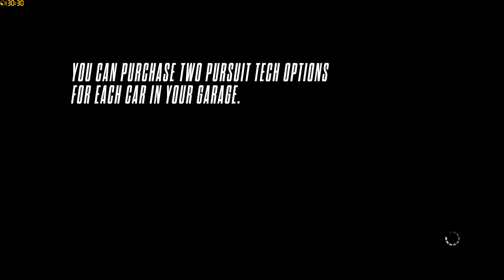Need for Speed: Rivals 1080p - Rambo Racing #16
Key Features

Riskante Rivalität -- Racer sind Einzelkämpfer, auf der Suche nach Ruhm. Sie fahren schnelle Wagen, gebaut für Highspeed-Rennen und spektakuläre Verfolgungsjagden. Cops arbeiten in Teams, um Racer mit der geballten Macht der Polizei zu jagen und zur Strecke zu bringen. Wechsle jederzeit zwischen den Rollen hin und her und beobachte, wie sich die Chancen im brandneuen Punktesystem erhöhen. Volles Risiko -- Setz deine Speed Points aufs Spiel um noch bessere Belohnungen zu erhalten.

All-Drive -- Das neu in Need for Speed Rivals eingeführte All-Drive hebt die Grenze zwischen Singleplayer- und Multiplayer-Gameplay auf. Tauche nahtlos in eine Welt ein, in der sich deine Freunde bereits Rennen und Verfolgungsjagden liefern. Keine Lobbys. Kein Warten. Wege kreuzen sich, wenn Rennen und Verfolgungsjagden aufeinandertreffen und eine Welt erschaffen, in der sich keine Momente oder Events gleichen.

Dein Wagen, Deine Identität -- Rüste deinen Wagen mit neuesten Leistungs-Upgrades und Technologien auf, individualisiere ihn mit neuen Farben, Lackierungen, Nummernschildern, Felgen und Aufklebern und zeige Freunden und Rivalen deinen Stil. Speichere verschiedene Konfigurationen und halte mehrere Wagenpakete auf Abruf bereit, um für jede Situation gerüstet zu sein.

Verfolgungs- und Flucht-Technologie -- Intensive Rennmomente sind dank speziell auf die Seite des Gesetzes abgestimmte Technologien und Upgrades noch spannender. Racer können aus Flucht-Technologien, von Störsendern bis hin zu elektromagnetischen Impulsen, wählen. Cops sind für aggressive Stoppmanöver ausgerüstet und verfügen über Schockwellen, Straßensperren, Helikopterunterstützung und vieles mehr. Egal, welche Seite du wählst -- nutze Technologien, um deinen Rivalen einen Schritt voraus zu sein.